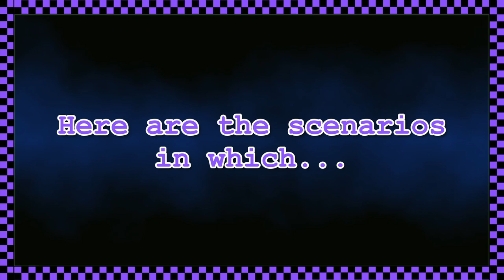Can Max Seal the Deal in Jeddah?